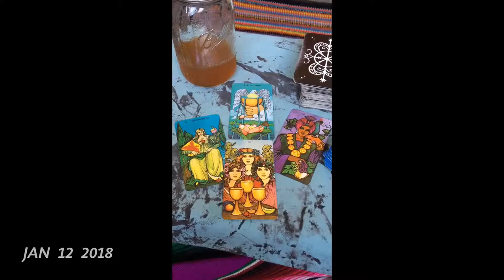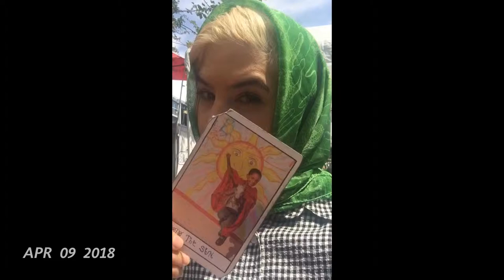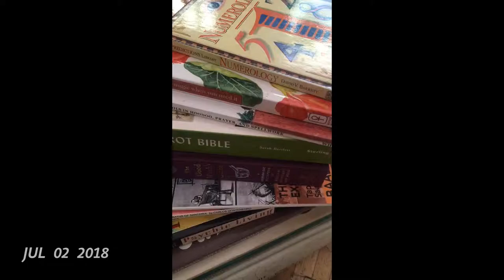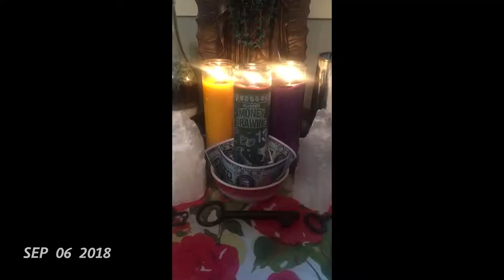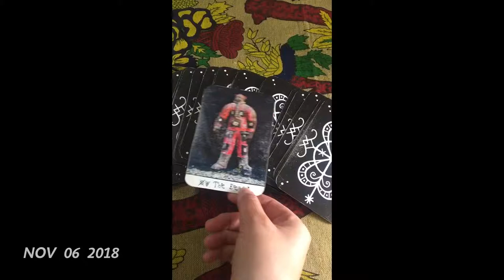Year in Review: 2018 : 1 second everyday